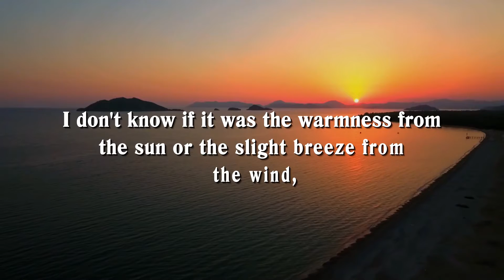REMEMBER THAT ONE SUMMER? POETRY BOOK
Attention!! New Poetry Book from Author Tyris Terrell McKnight.